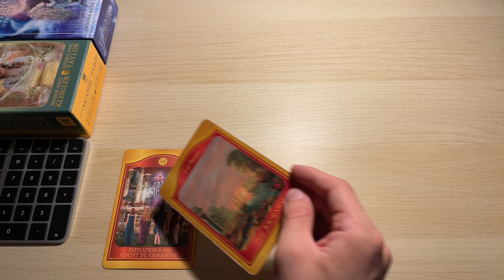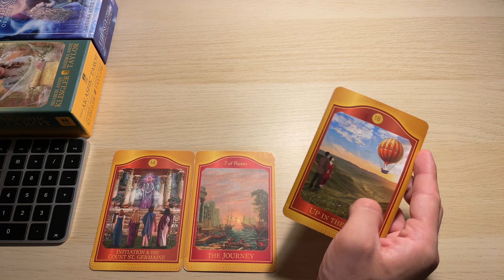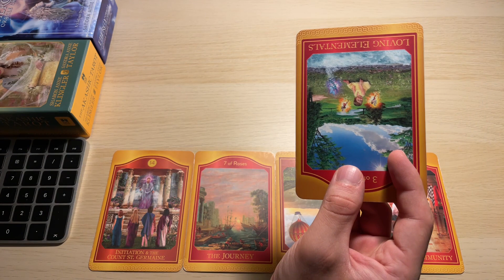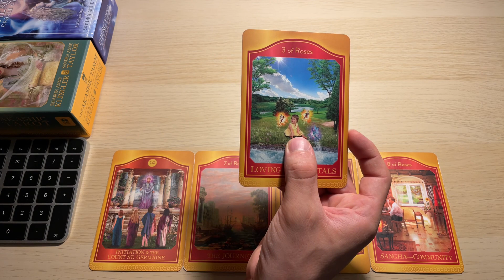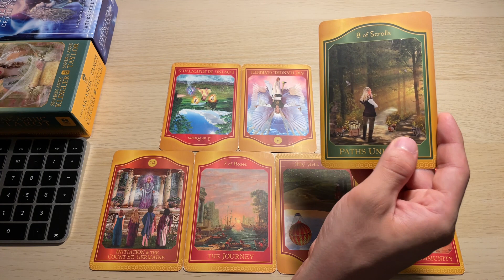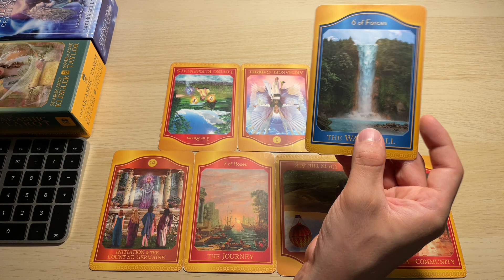Tarot Akaszy TYGODNIOWY, 04-10 Wrzesień 2023, Panna